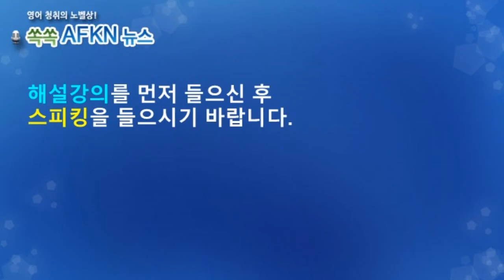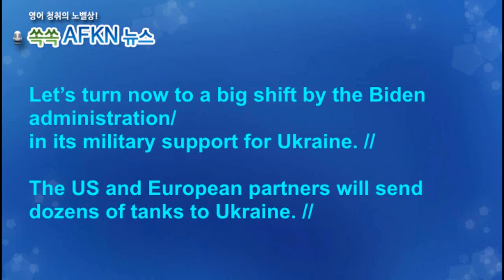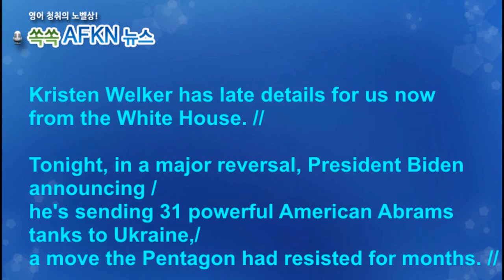[영어뉴스청취] 우크라이나 탱크지원_스피킹강의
★★★이벤트★★★
1. 구독자 수가 지금의 약 두배인 8천명 도달 시
2. 또는 해설강의 월 평균 조회수 1000회 도달 시

전기자전거 전기자전거 화재#배터리 화재